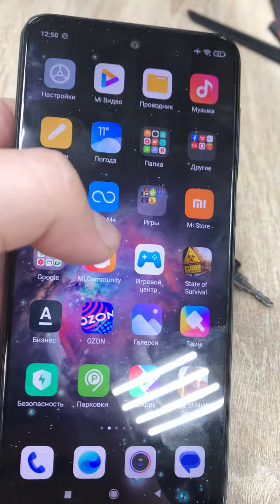Note 9 pro